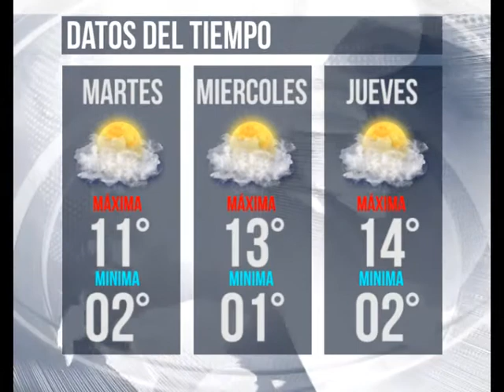Lunes 30 Julio Pronostico del Tiempo